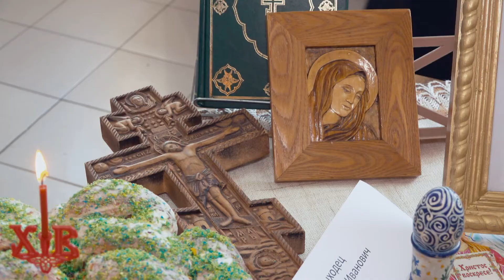ПАСХАЛЬНАЯ ВЫСТАВКА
В районном доме культуры прошла ставшая традиционной пасхальная выставка. В этом году более 15 коллективов, то есть сельских клубов и домов культуры, подготовились и представили на суд жюри свои поделки и композиции. Все призеры 4-х номинаций и не только были награждены дипломами. Продолжение темы – в нашем репортаже.